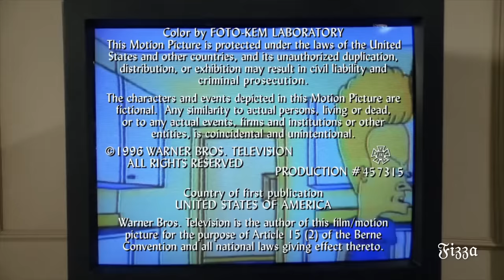Chandler being relatable Pt.3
My purpose is comedy and entertainment with clever editing and funny relatable scenes so people feel seen and laugh

Berne Convention allows reuses in specific categories, including for quotation, and news reporting.